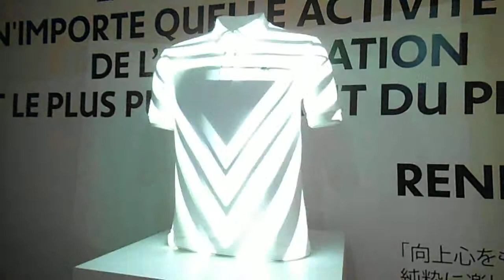DSCF2631LACOSTE 80th Anniversary ROAD SHOW20130520プロジェクションマッピング＠六本木ヒルズ